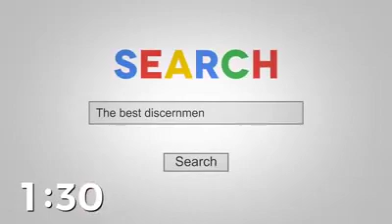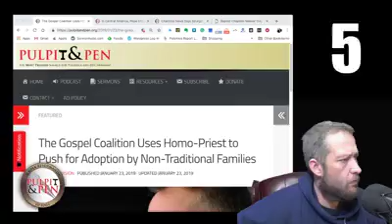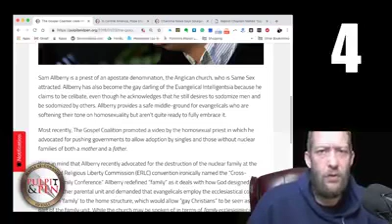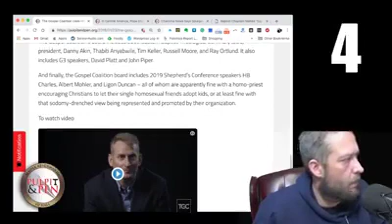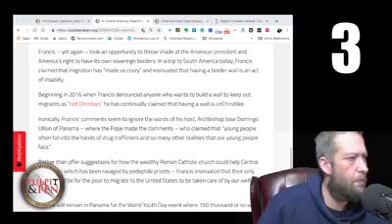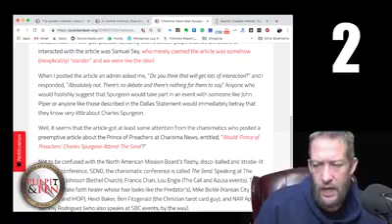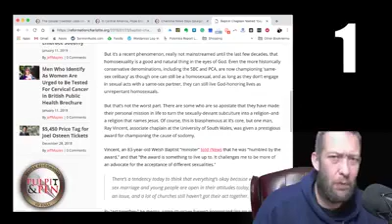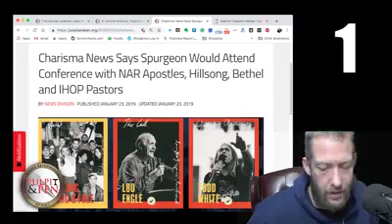TGC Encourages Gay Single Adoption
On this episode of Polemics Report for January 23, JD covers the main headlines of the day, including TGC using a gay Anglican priest to encourage letting single adults (including gay ones like the priest) adopt kids.